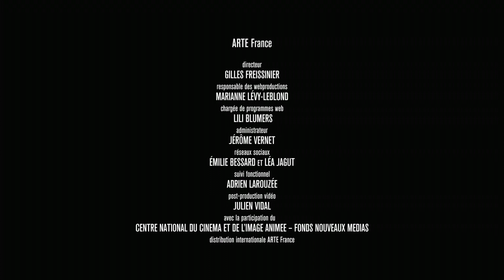Produit n°3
Géographie - Seconde Pro